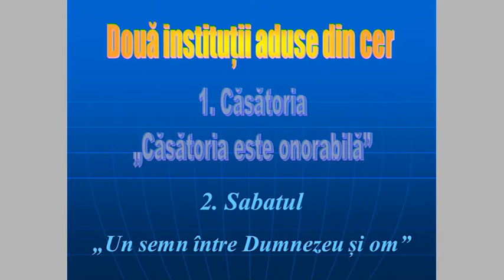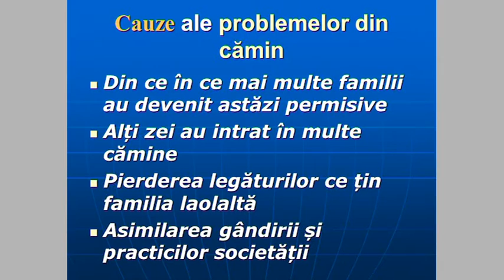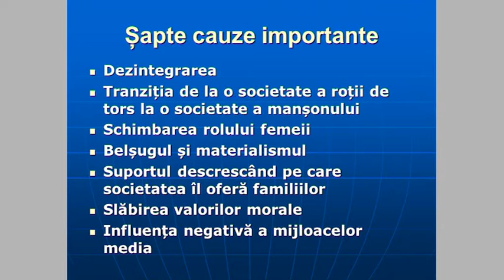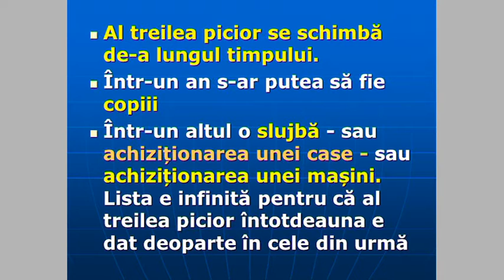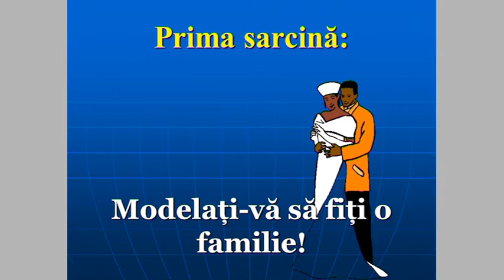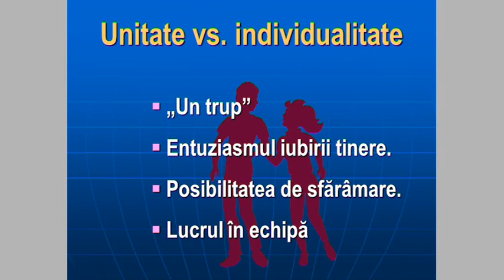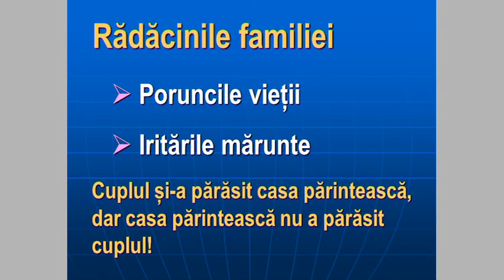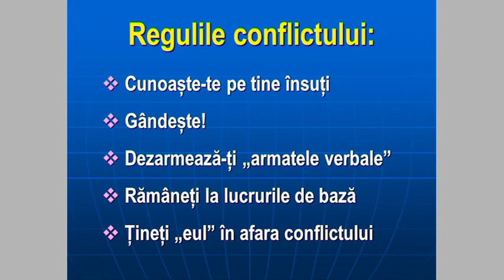2. Dragostea tânără - Conferință pentru familie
Dragostea tânără, prezentare susținută de Duraisamy Sureshkumar la conferința pentru familie ce a avut loc la Campus Porumbacu între 1-4 ianuarie 2015.